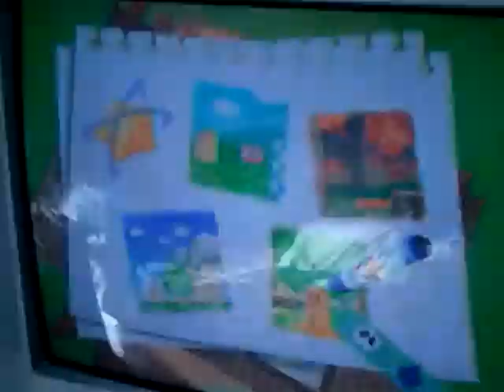Let's play Kirby 64 part 3: Rock on on Rock star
We party through maham on Rock Star